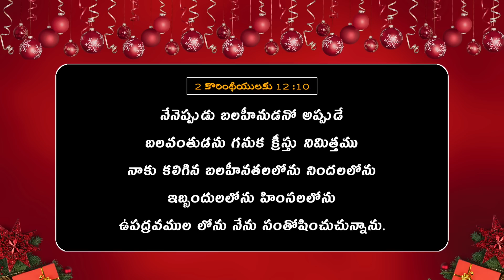మిమ్మును అరుదైన రీతిలో ఆశీర్వదించే దేవుడు | JCNMDailyBread | 25 Dec 2022 |​​@pastorshyamkishore